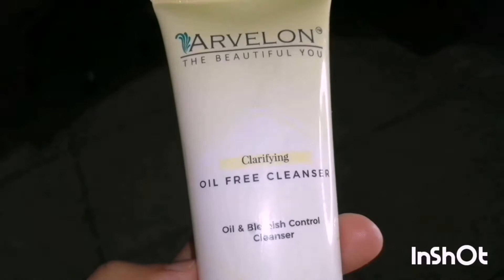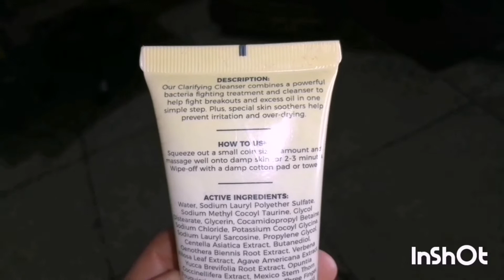Arvelon | zartasha zar | cleanser for acne | arvelon products review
hello everyone in this video today i ll share with you arvelon in | urdu | hindi |
cleanser for acne |
arvelon products review |

product link:-

price:- 449/pkr